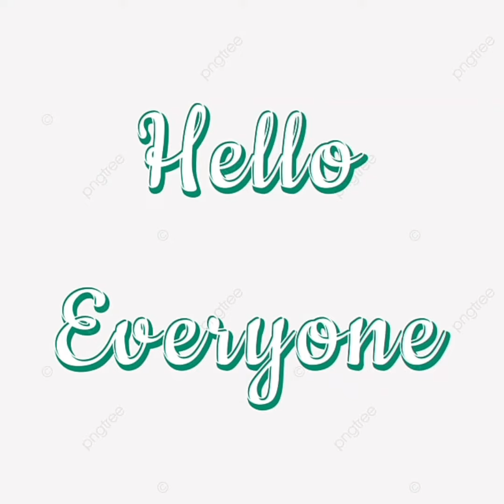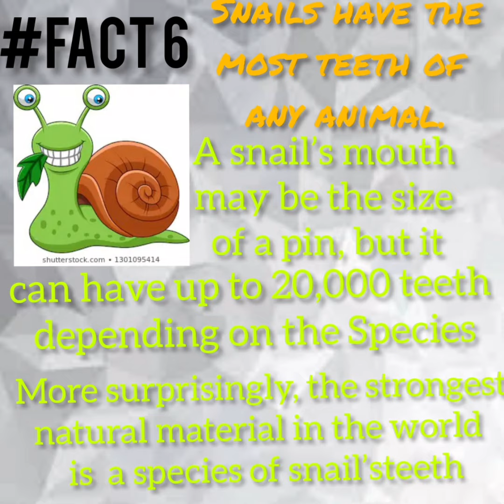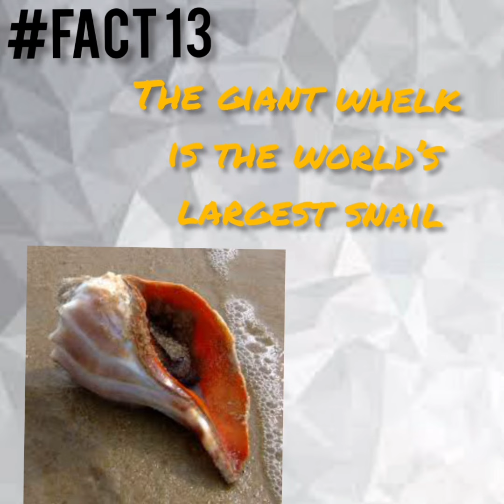Top 15 most interesting facts about SNAILS🐌🐌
1. There are over 60,000 species of snails in the world.
2. Snails range from 0.68 mm to 70 cm in size.
3. Wild snails live from 3 to 7 years, while those in captivity can live up to 25 years.
4. Typically, snails weigh from 25 g to 45 g.
5. They first evolved 500 million years ago.
6. Snails have the most teeth of any animal.
A snail’s mouth may be the size of a pin, but it can have up to 20,000 teeth depending on the species. More surprisingly, the strongest natural material in the world can be found in a species of marine snail’s teeth.
7. The sea snail makes up a majority of snail species
8. Snails can sleep for 3 years.
9. The plough snail may be the fastest snail alive
10. China has the smallest snail in the world.
11. Snails can lay over 100 eggs in one clutch.
Out of these eggs, usually only 20 to 50 hatch successfully and reach maturity.
12. Snail shells have many industrial uses.
The paper industry typically uses snail shells as fillers to improve paper capacity. For cosmetics, crushed snail shells are used to manufacture face powder.
13. The giant whelk is the world’s largest snail
14. It would take 33.33 hours for a snail to go a mile
15. This tiny snail is not much bigger than a pencil eraser.